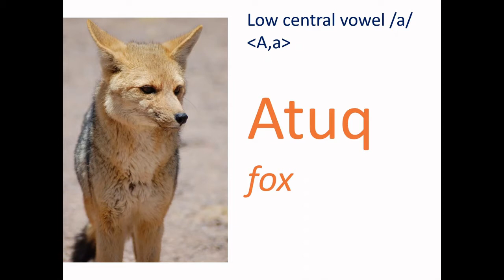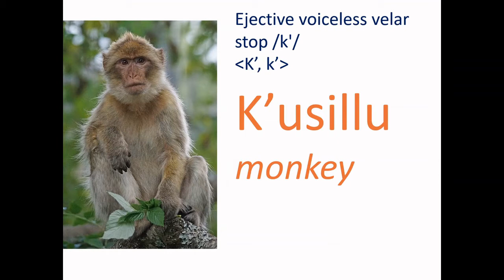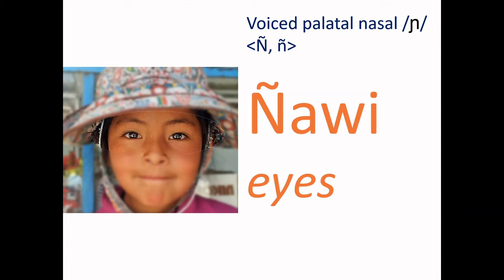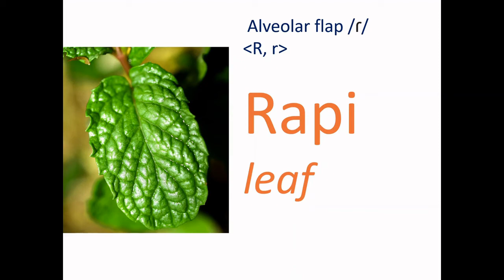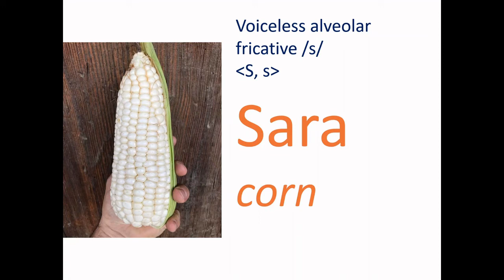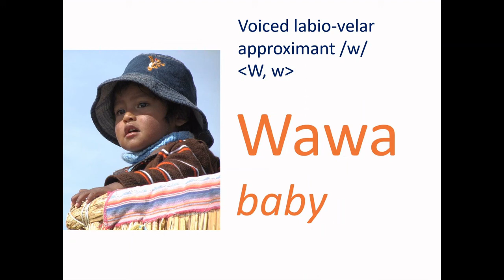The sounds of Southern Quechua and its writing system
In this video I will show the pronunciation of the basic sounds of Southern Quechua. My pronunciation is based on that of the Cuzco variety. Therefore, I also include the ejective and aspirated consonants marked with apostrophe (') and (h),  respectively.

Notice that by no means this is the "correct" pronunciation in Southern Quechua, since other varieties like the Chanka, or the Bolivian differ in the specific articulation of the consonants.

Still, the orthography used here is the *official* one for Southern Peruvian Quechua as well as for Bolivian Quechua: only three vowels are used to convey all the words in this language.